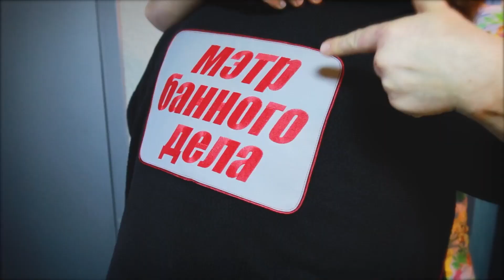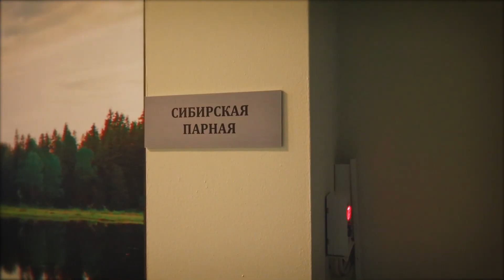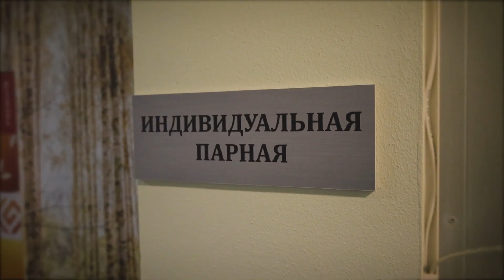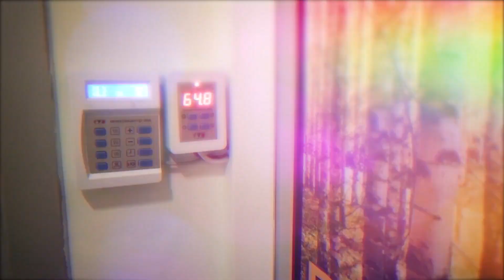Забугорские после возвращения из США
Все что взял себе печи ливни рекомендую друзьям

Запись на Курорт Богатырь 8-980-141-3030

Деловые предложения по открытию Богатыря в Вашем регионе в личном сообщении Забугорскому Олегу